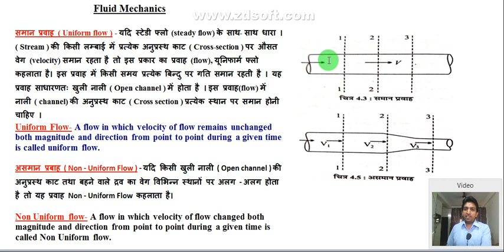uniform and non uniform flow in hindi || uniform flow and nonuniform flow